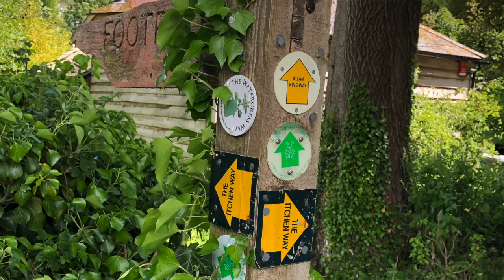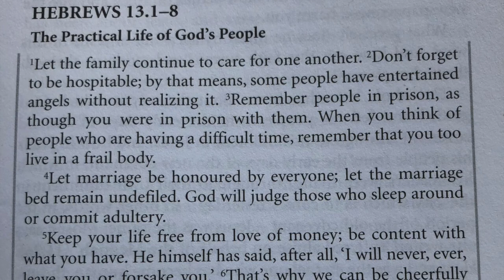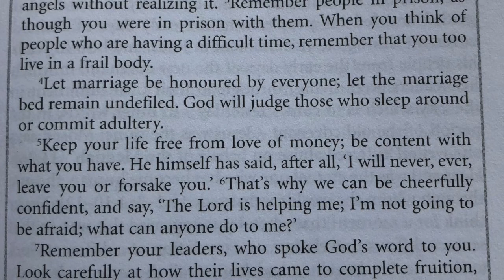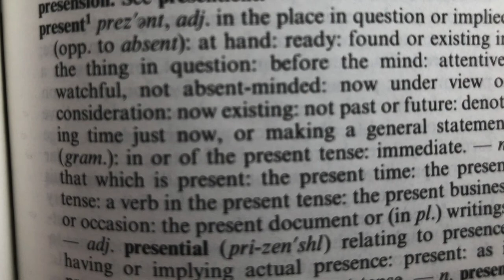Yesterday, Today and Tomorrow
Joth Hunt, SCBA Regional Minister, shares with Frimley Baptist Church on their Church Anniversary on 5th July 2020, from Hebrews 13v1-8.